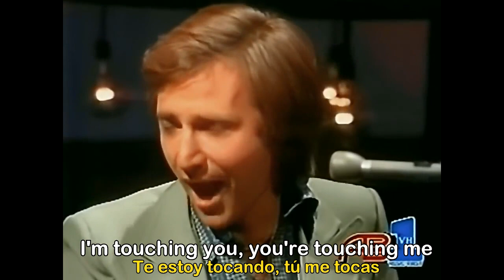Kenny Nolan I Like Dreamin' 1977 Lyrics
Kenny Nolan compositor y cantante norteamericano que tuvo gran exito en este año con este tema que esta en su album debut que llevo su mismo nombre.